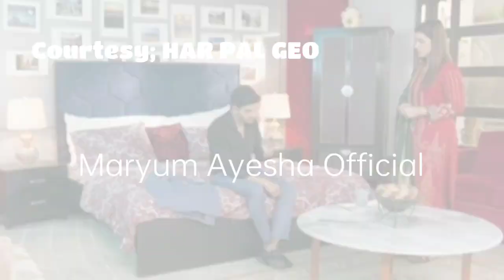Siyani Episode 121 Promo - saniashamshad anmolbaloch - Maryum Ayesha Official Review